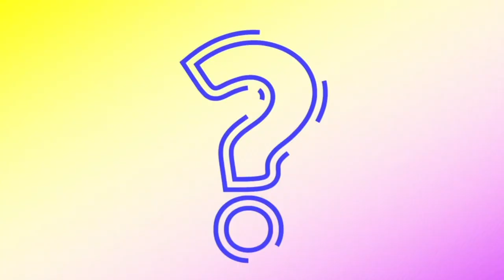¿Cómo Jugaba? - Episodio 21 - Flavio Maestri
En este episodio de ¿Cómo Jugaba? repasamos la trayectoria de Flavio Maestri, goleador y símbolo de Sporting Cristal, que destacó en el fútbol chileno y la selección.